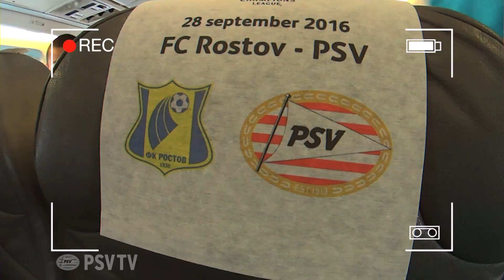PSV O19 op jacht naar Europese glorie (2)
Een unieke en exclusieve reportage over de succesvolle trip naar Rostov. Kijk op ons YouTube-kanaal voor meer video's van PSV TV.